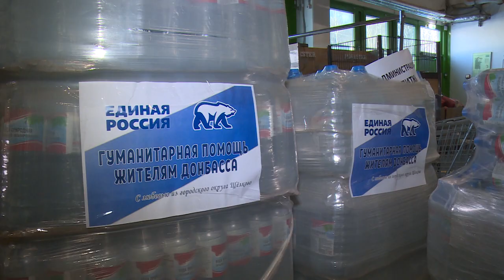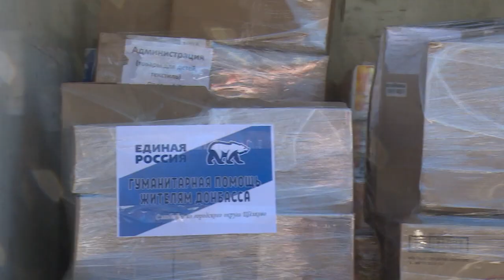Щёлковцы собрали гуманитарную помощь для беженцев Донбасса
Очередной рейс с гуманитарной помощью и предметами первой необходимости отправился из городского округа Щёлково в Ростовскую область для эвакуированных жителей Донбасса. Помочь нуждающимся в непростой ситуации может любой желающий. Подробности далее.